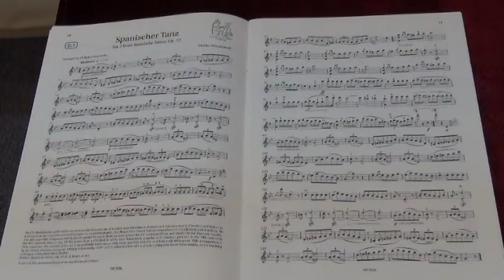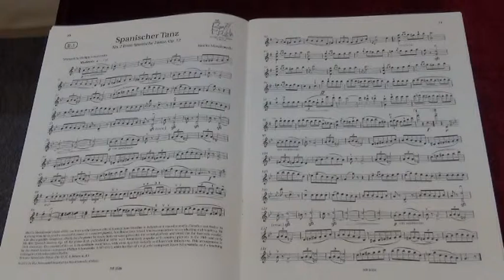Violin Exam Pieces Grade 7 B1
Violin Exam Pieces - Grade 7 - B1,played by Mike Chau